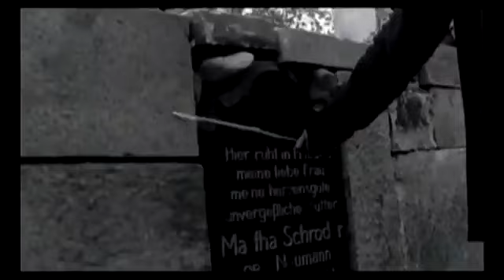Crystal Castles - Crimewave (Official Music Video)